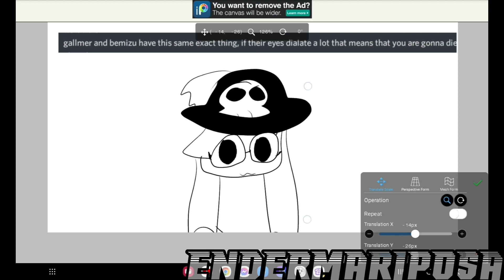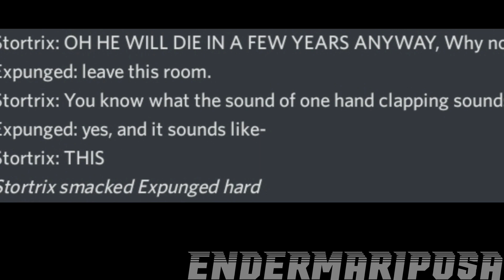bunch of silver tear stuff ig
sorry it took me too long, I spent most of the day with the first vid